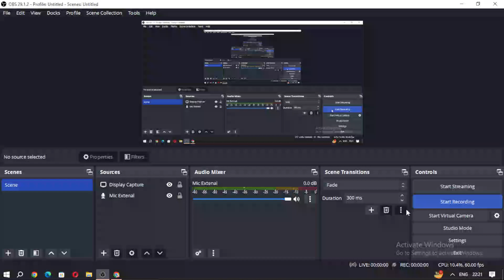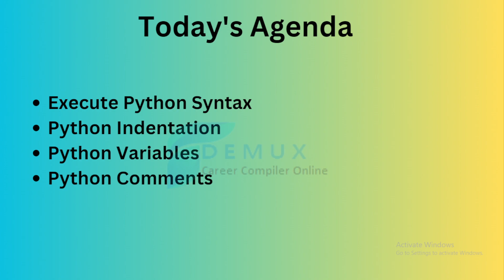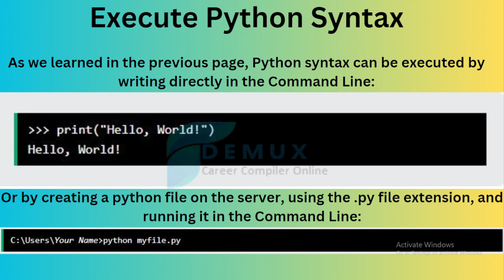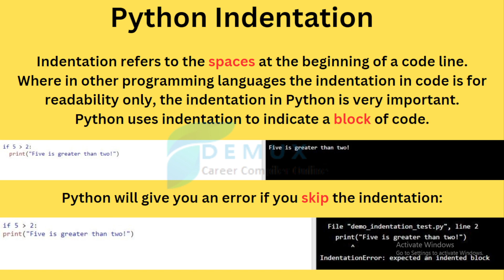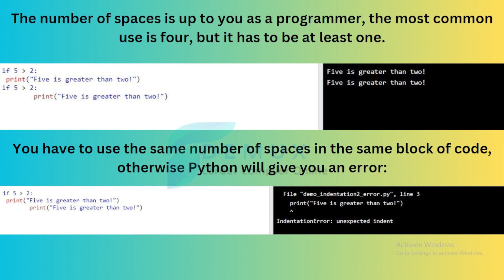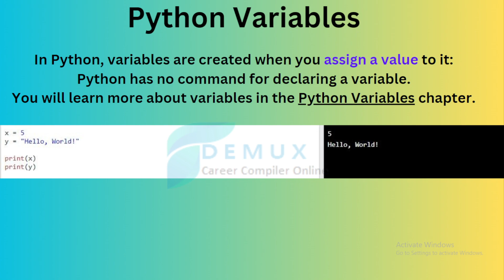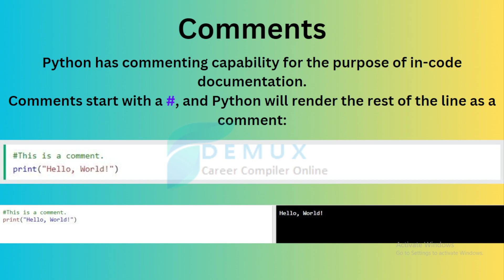#05 || Python Syntax | Python Programming | Complete Introduction to Python for Beginners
Execute Python Syntax
As we learned in the previous page, Python syntax can be executed by writing directly in the Command Line:
Python Indentation
Indentation refers to the spaces at the beginning of a code line.

Where in other programming languages the indentation in code is for readability only, the indentation in Python is very important.

Python Variables
In Python, variables are created when you assign a value to it

Comments
Python has commenting capability for the purpose of in-code documentation.

Comments start with a #, and Python will render the rest of the line as a comment

Demux Career Compiler India's Most-Trusted IT Training Institute

Demux Career Compiler is a leading IT training institute & software development company. Founded in 2018, the company initially focused on offering web/app development services to businesses. In 2021, the training part of Demux Career Compiler came into inception with the necessity to hire a skilled workforce. There was a clear gap in the IT industry for skilled candidates. That is when Demux Career Compiler started offering Web/App development courses in Mathura. It now offers courses in Digital Marketing, Python, Data Science, Ethical Hacking, Graphic Designing, Content Writing, Programming, and more. With an expert team of trainers, the institute has helped thousands of students across India and other Asian countries to acquire new skills

Training HTML & CSS Training PHP Training Website Development Training UI/UX Designing Training Certification Course Software Testing Training Course in Jodhpur Wordpress Training Search Engine Optimization Training Html5 & Css3 Training Android Training iPhone Training Java(J2SE) Training Digital Marketing Training Social Media optimization Training Social Media Marketing Training JavaScript Node JS Training AngularJs Training Bootstrap Training C Programming Training CPP Language Training Graphic Designing Training Website Designing Training Photoshop Training CorelDraw Training Illustrator Training InDesign Training Python Training Advance Python Training Laravel Training Codeigniter Development Training Certification Course AWS Training PPC & Google AdWords Training R Language Training CakePHP Development Training Certificat ion Course Interview Questions Quiz

Address :  Manash Nagar Maholi Road Mathura 281004